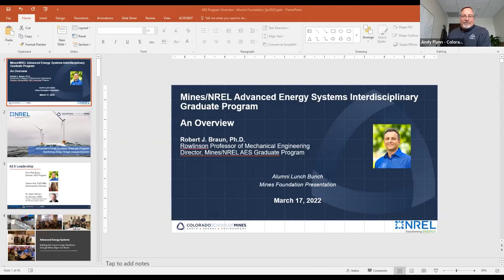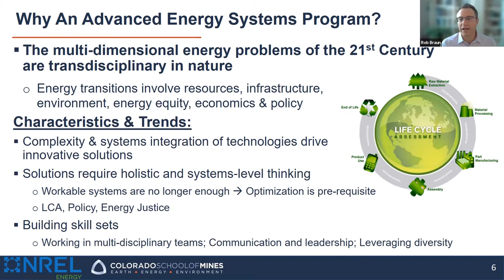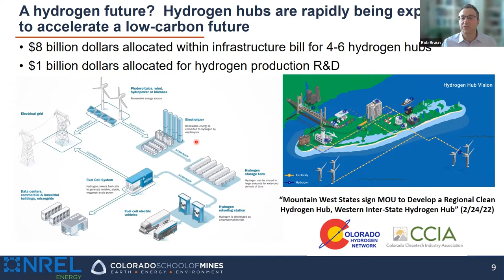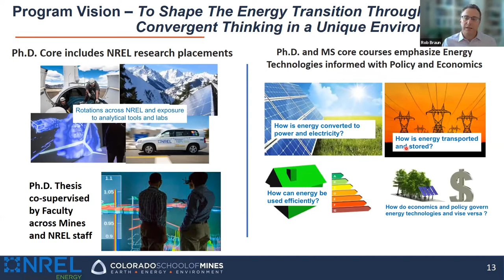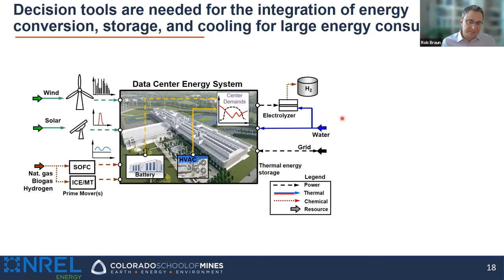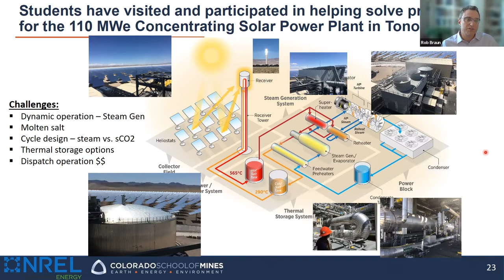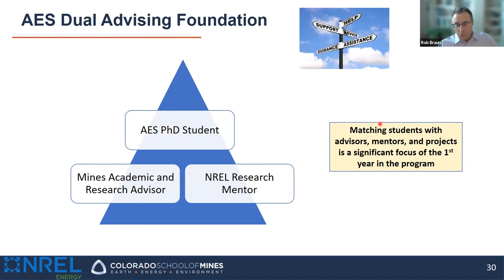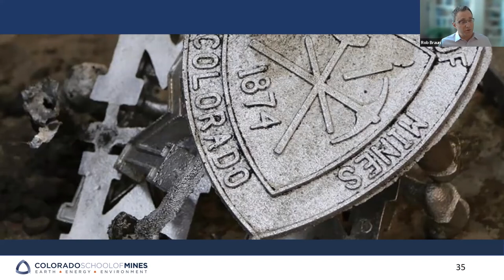March 2022: An Overview of Mines’ Advanced Energy Systems Graduate Program with Dr. Robert Braun